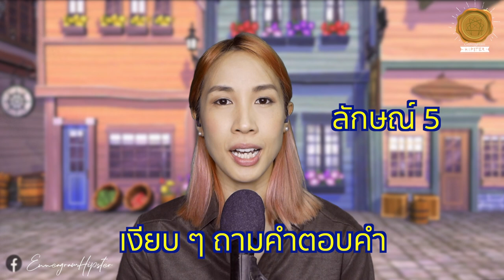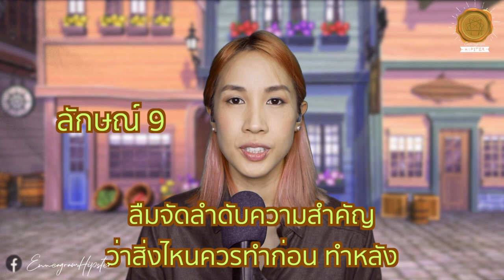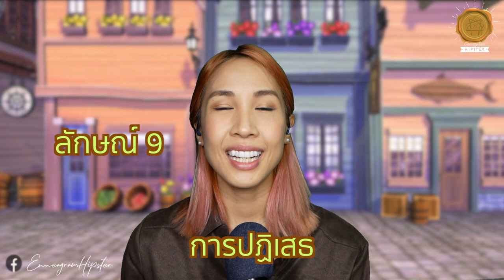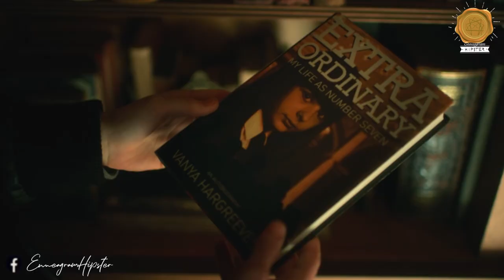ลักษณ์ 9 ผู้ประสานไมตรี โอนอ่อนตามผู้อื่น - นพลักษณ์ (Enneagram) - Sleepiink อุ๋งอิ๋ง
*แบ่งปันเพื่อเป็นวิทยาทาน 🤍 ทางผู้จัดทำหวังเป็นอย่างยิ่งว่าผู้ชมจะได้ประโยชน์สูงสุด คือการได้รู้จักตัวเอง รู้ข้อดีและข้อเสียของตนเอง
*กลับสู่สภาวะที่เป็นธรรมชาติของตัวเอง*

*พึ่งตระหนักไว้ว่า...'มองที่แก่น'
ไม่มีคำบรรยายไหน ๆ ที่จะบอกความ เป็นตัวเราได้ทั้งหมด
**ไม่มีใคร ที่จะ Fix อยู่แค่ในกรอบของคำบรรยาย
***คนเรา Unique ในแบบของเราอยู่แล้ว และมีมิติมากกว่านั้น
นี่เป็นแค่รายละเอียดคร่าว ๆ เท่านั้นค่ะ

คนลักษณ์ 9, ผู้ประสานไมตรี (The Peacemaker)
ฉบับย่อค่ะ

🤙🌈Playlist คลิปนพลักษณ์ฉบับย่อ

หนังสืออ้างอิง:
- อ่านใจคน 9 นิสัยในพริบตา
- เอ็นเนียแกรมเพื่อการเปลี่ยนแปลงตนเอง
- มองคนมุมใหม่ เปลี่ยนใจให้เป็นสุข
- เข้าถึงคน 9 ลักษณ์